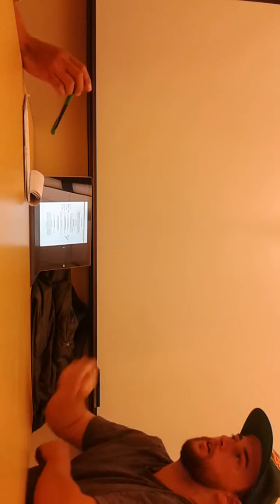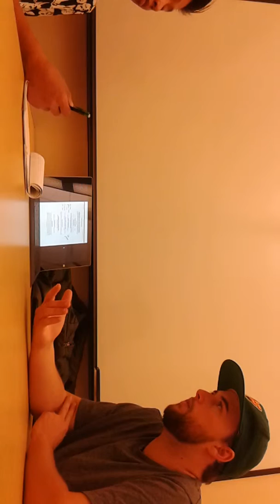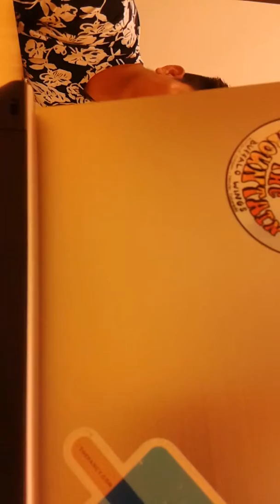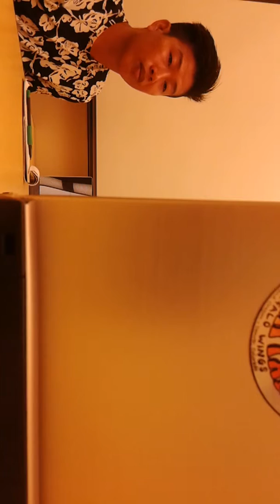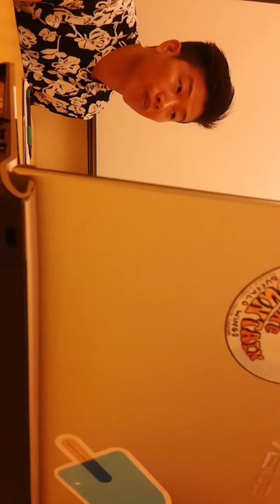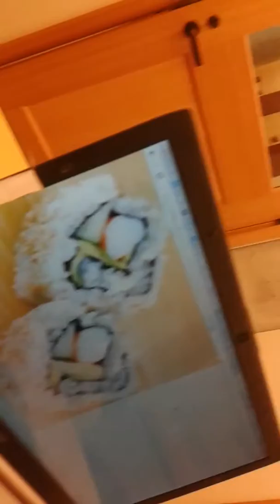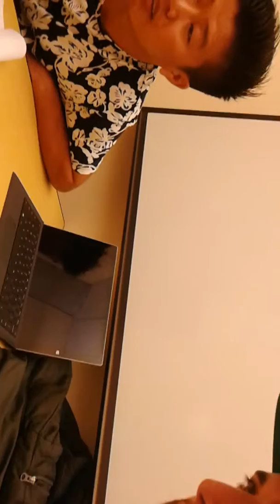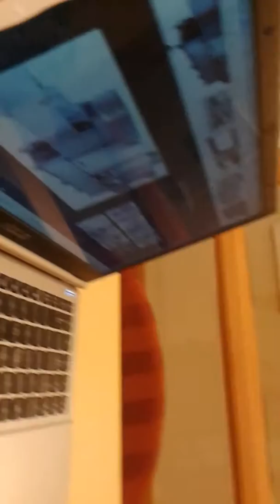HRTM training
Training